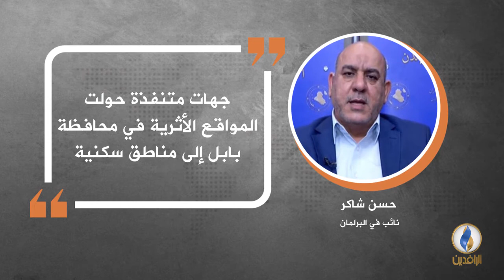في دقيقة .. أبرز التصريحات الصحفية ليوم السبت